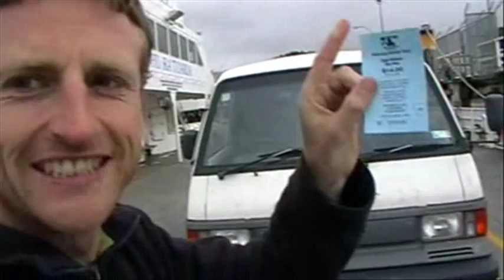Rawene Ferry and New Zealand's third oldest European settlement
When in Northland I went on the ferry to continue my trip to go everywhere